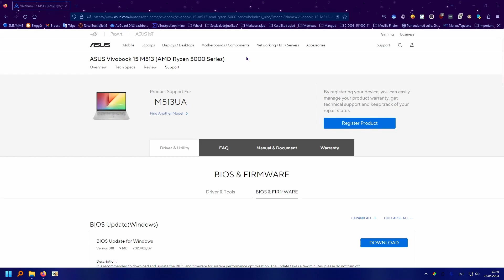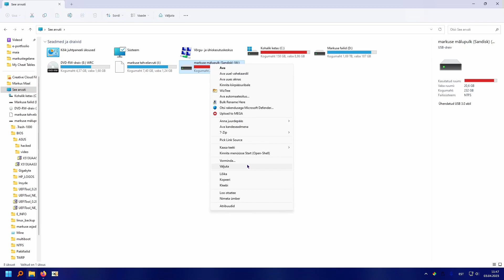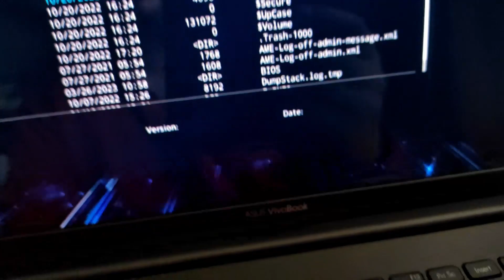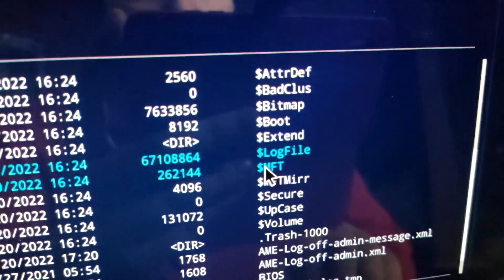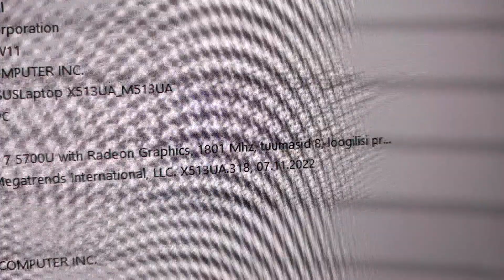⚠️ READ PINNED CONTENT ⚠️ How to upgrade your ASUS computer's BIOS using EZFlash [Computer tips]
For security, additional features or hardware support, you might want to upgrade the UEFI/BIOS on your computer. This video shows you how to do that for ASUS computers.

Is it risky to upgrade your BIOS?
Yes and no. Yes, because if the power goes out and you don't have a way of providing secondary power, you will not be able to use your computer anymore. No, because the update takes place outside of your OS and any flashable files are checked for compatibility.

I don't want to use a power cable, how do I update the BIOS?
Generally, it's not recommended to update without a power cable, but if you really need to do that, go to the EZFlash screen and type "risky" on your keyboard and try flashing the file again. This will bypass any warnings about not having a power cable connected.

What is the difference between UEFI and BIOS? Are they the same thing?
Generally speaking, computer manufacturers use these terms interchangably, altough they are different. UEFI is a newer type of firmware, which supports booting from over 2TB volumes and often provides a more graphical interface for adjusting your computer's settings. BIOS is an older generation and a more basic system for getting the system started up.

Where are the download links?
You can look them up by searching your motherboard or laptop model number as shown in the video. I do not provide download links under this video for safety and trust reasons (basically, a search engine is your friend here).

► *Music*
Bihler - Glitter
Props - Reflexion

► *Timestamps*
0:00 Intro
0:03 Downloading the BIOS file
1:13 Preparing to flash
2:01 Entering EZFlash utility
3:00 Choosing BIOS file
3:28 Flashing the new BIOS
4:00 New version applied
4:07 Outro

► *Additional information*
Filename: ezflashtuto.mp4
Render time: 5 minutes, 9 seconds
Style: Shine
Software used: DaVinci Resolve 18, ANXCamera, Aegisub, YTSubConverter, Firefox, OBS Studio, paint.NET
Recording date: 3rd April 2023